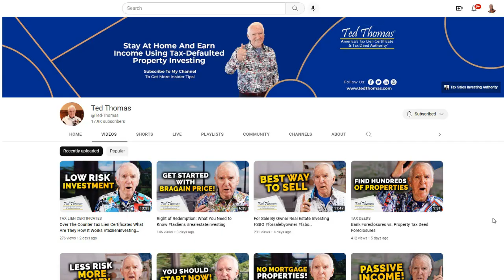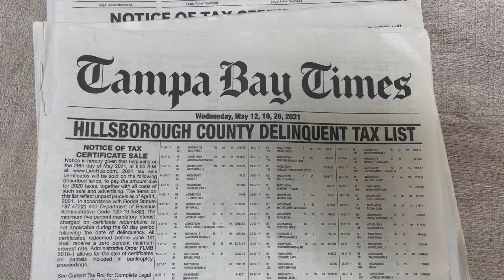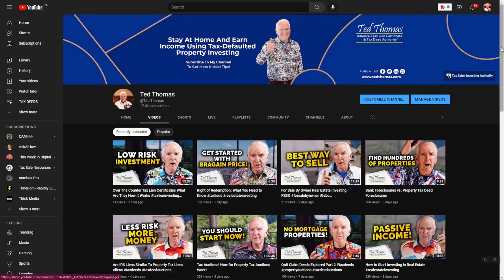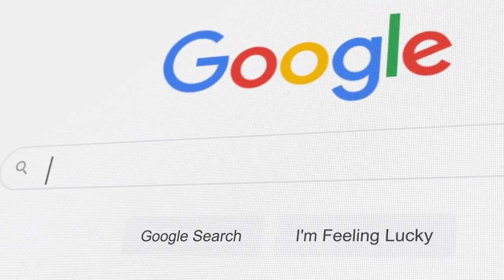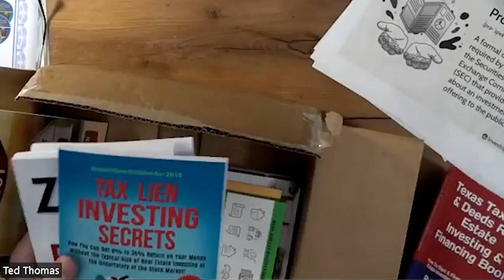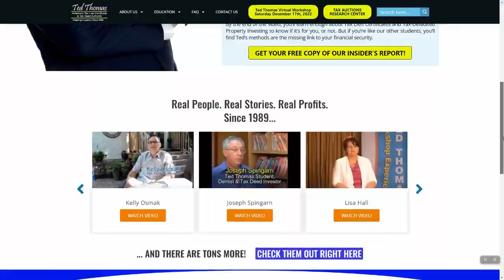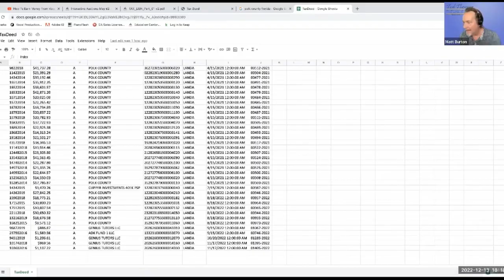National Tax Lien Association - Who Are They?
Is the National Tax Lien Association a 'Buyers Club', and do you need to belong in order to be successful at investing in tax liens and tax deeds?

Key Moments In This Episode:
00:00 National Tax Lien Association - Who Are They?
00:23 Is the National Tax Lien Association a Tax Lien Buyers Club?
00:54 Are there tax lien investment companies you can invest with?
03:03 Do I need to be a certified tax lien professional to invest in tax liens?
04:14 Do I have to go to a tax lien university to learn how to invest?
07:32 How do people learn how to invest in tax liens?

Learn more about Ted Thomas

After watching his parents work hard their whole life and die almost broke, Thomas decided it was time to dedicate himself to finding an investment strategy that would help senior citizens and young people avoid the humiliation of not having enough money.

Please understand that watching Ted’s videos or enrolling in his programs does not mean you’ll get results close to what he’s been able to do (or do anything for that matter).

30001 - national tax lien association - DUO with Randy